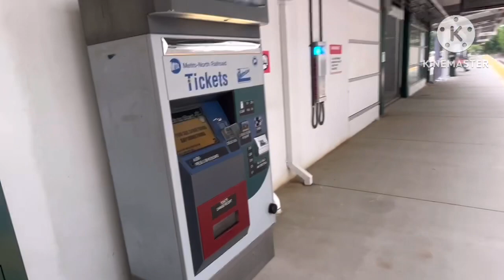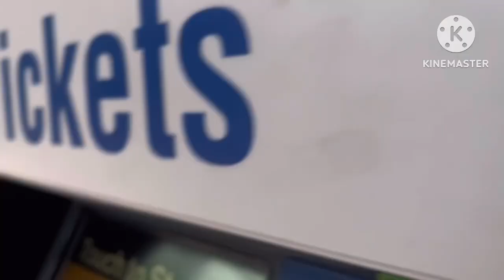Elinor and Friends At New Merritt 7 Train Station Norwalk CT Episode 712